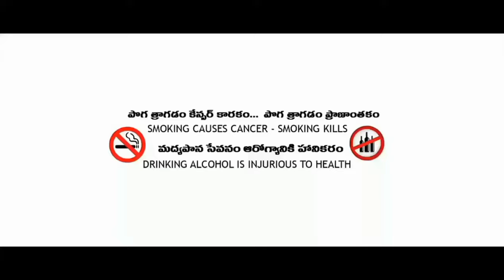LIFE OF ARYA PART -1 ||AAA CREATIONS|| TELUGU SHORT FILM|| VIJAYARAI || ALI , AJAY , ABHI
SORRY FOR THE LATE RELEASE
BECAUSE OF NETWORK AND POWER ISSUE

Thank you for waiting our Film 🥰

This is a story of Arya and he faced lot of situations and problems
This is a middle class family story
And This is a motivational story
In this FILM most importance for ethics and values